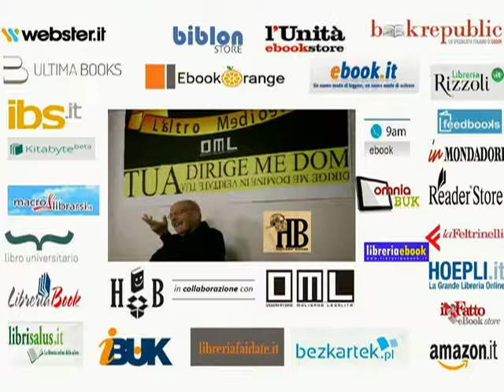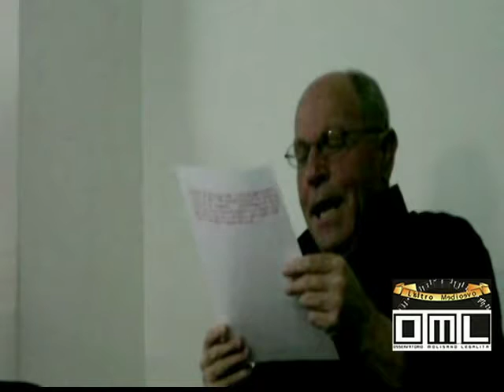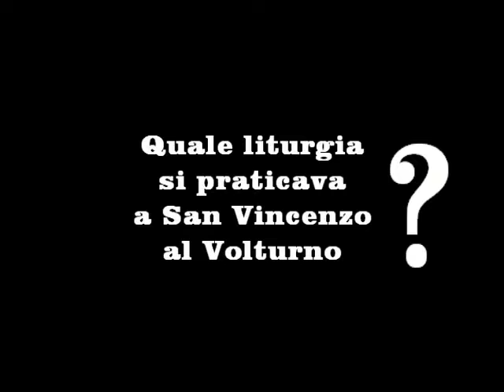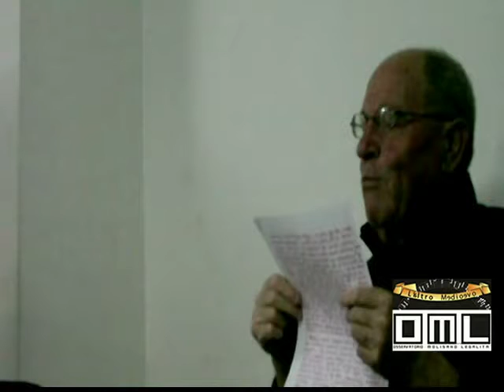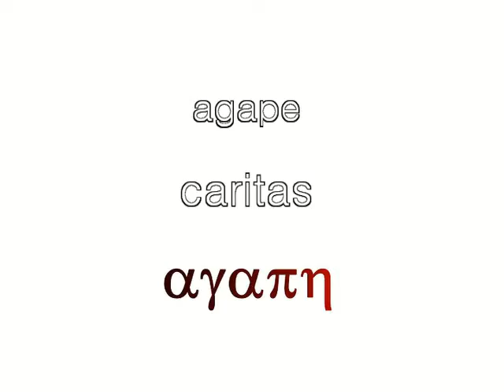ESCLUSIVA OML: "L'altro Medioevo" - Divina liturgia e riti settimana santa - 4° "Lectio" - 2/2